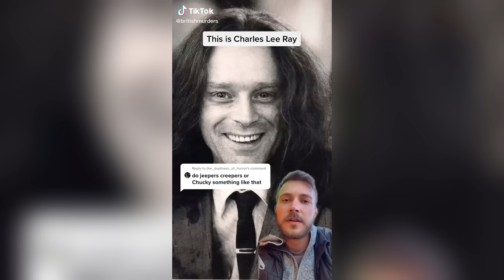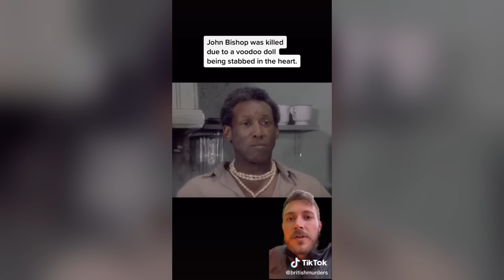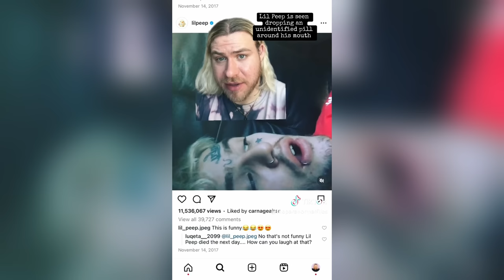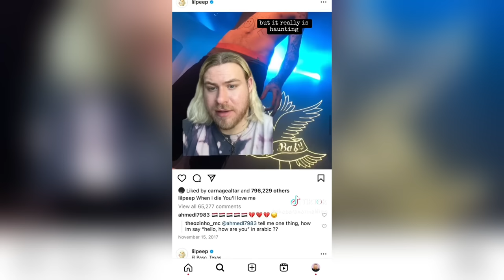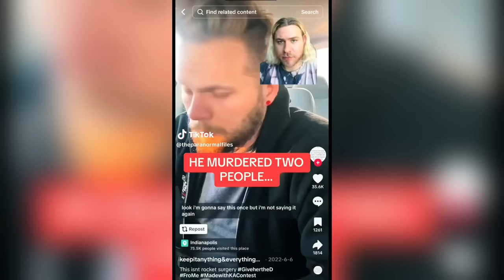Scary True Crime TikToks 😱 Creepy Shorts Compilation #120